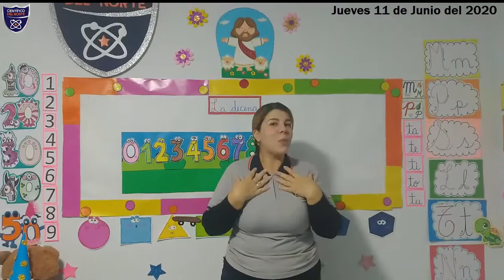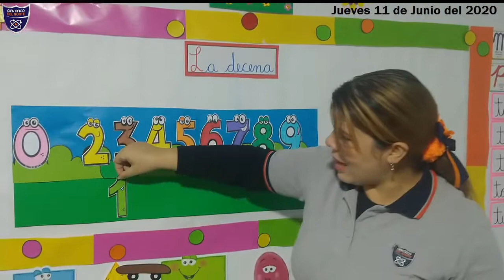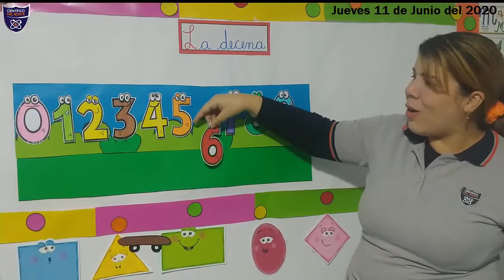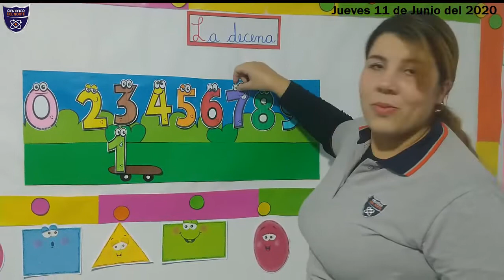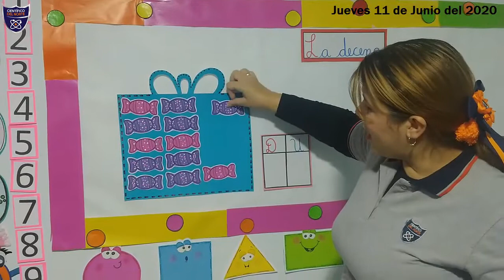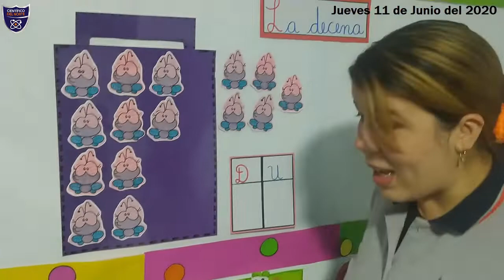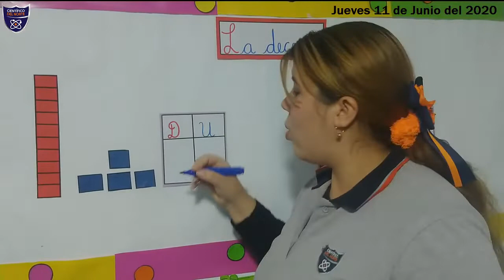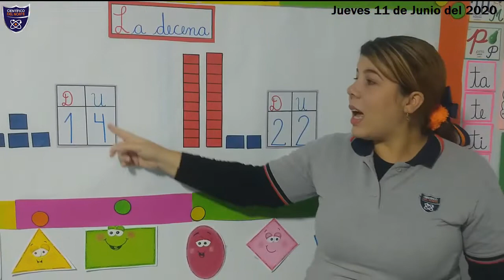Miss Nati. La decena